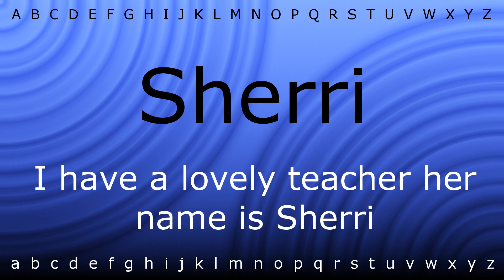Here I will teach you how to pronounce 'Sherri' with Zira.mp4